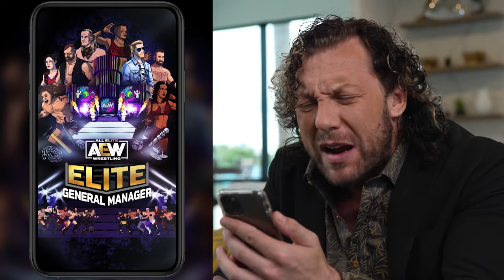90+ of Action Featuring Moxley, Tay, Kingston, Pac, Shida, Lucha Bros. and More | AEW Dark, Ep 100